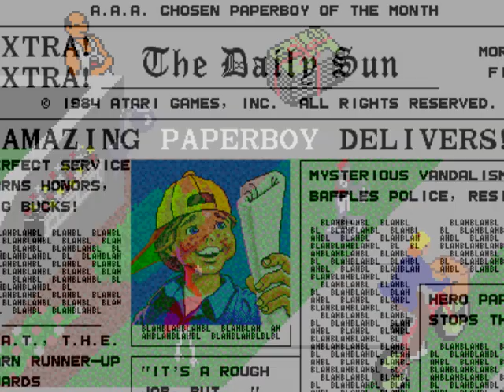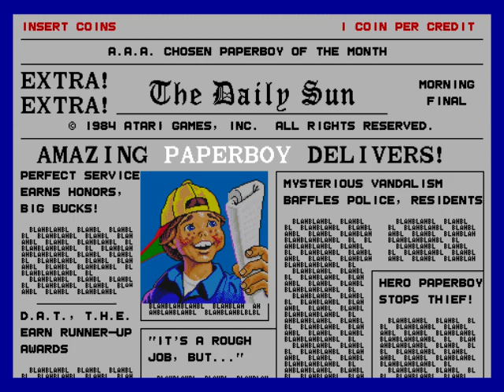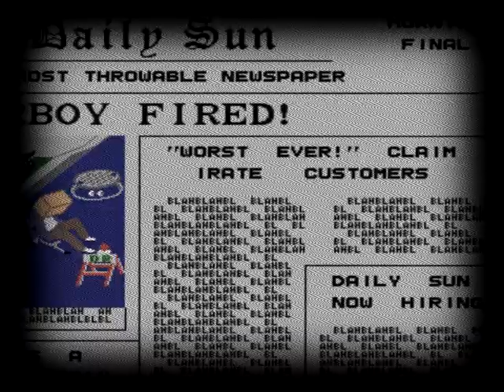A QUESTION OF CHARACTER - PAPERBOY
- PAPERBOY -

The game that feels like Jay Leno wrote the quips after you get hit by a car.

FOLLOW ME AT:

TWITTER.COM/AQUESTIONOFCHARACTER

TWITTER.COM/NORMALLYRETRO

INSTAGRAM.COM/NORMALLYRETRO